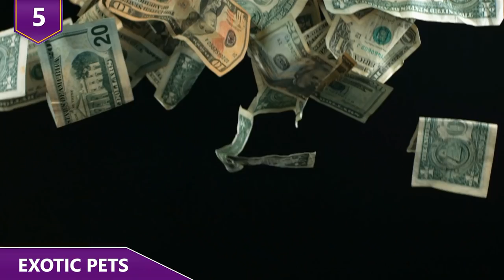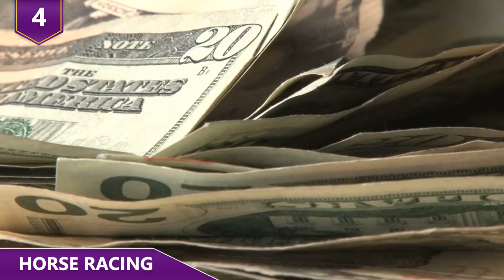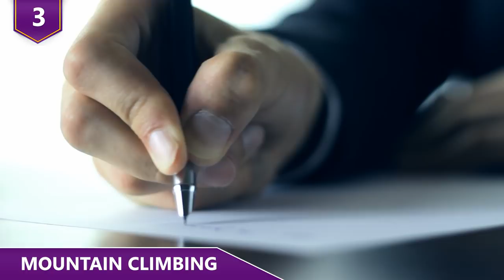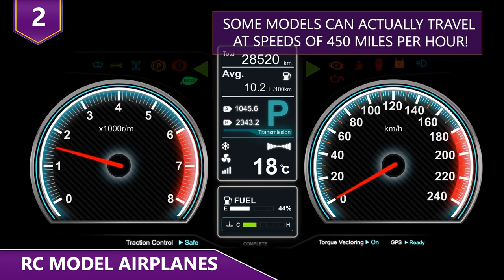Hobbies Only Rich People Have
What are some of the strangest hobbies you’d get into if you were absolutely rich?  Would you get into model remote controlled airplanes that are huge and can actually fly?!  Or would you get into something a bit more heart pounding, such as playing high stakes poker?  Find out some of the more interesting hobbies rich people get into in this video!

9 - High Stakes Poker
It’s generally understood that amateurs aren’t as good as the pros in any sport or profession. The same thing is true about poker.  However, how many sports or activities out there are you able to play with the best in the world? When super rich business guys conquer the business world and have billions of dollars and need more adrenaline, they switch to High Stakes poker! Businessman all over the world like to play poker, and poker rooms are all over the world.  However, only a handful of businessman are rich enough and are crazy enough to battle it out with professionals at the highest levels! The biggest cash games in the world are currently played on Jeju Island.  A couple years back it was in Manila and before that it was in Macau. Most of the people that play in these games are rich business guys from Asia. For example, Businessman Richard Yong and Paul Phua are known to be the organizers of some these big games. So how big do these games get? Pots easily get into millions of dollars whenever a couple of people go all-in! Playing high stakes poker is only for people who have a blatant disregard for money but enjoy a good time playing poker and getting to know famous poker players such as Tom Dwan or Phil Ivey.

8 - Health and Wellness Treatments
Having good health is the most important thing we have in life.  Without good health, we can’t do anything! Considering we can’t ever make more time, being as healthy as possible in order to feel as good as possible for as long as possible is more important than making money.  We can always make more money, but we can’t make more time. For the super rich with money that can last generations, they go all out to extend the quality of their lives.  Famous athletes such as Floyd Mayweather and Cristiano Ronaldo have Cryotherapy Chambers in their homes. If you’re unfamiliar, this basically involves sitting in a cold tank for a whole variety of health benefits. The most luxurious treatments are at luxury resorts where super rich people can visit in order to get the latest and best treatments for their bodies. At these resorts, people receive a range of alternative therapies. The Gerson Clinic, in Mexico, for instance, employs a vegetarian diet, organic juices, coffee and natural supplements to help the body heal itself. That’s for just a low price of $6000 a week!

7 - Racing Boats
Also known as a “go fast boat”, cigarette boats are built for the purpose of going fast. Annnnnd if you’re into them, be sure to dig deep into the pocketbook because they can get really expensive really quick. Earlier in 2018, for instance, Mercedes Benz unveiled a nearly $2 million racing boat, the 515 Project One. This cigarette boat can reach speeds of up to 140 miles per hour! The boat’s design is based on The Mercedes-AMG Project One hybrid supercar which was designed for Formula One. So in a sense, it’s like taking a F1 car to the water. It’s actually a pretty popular hobby for super rich people. The Miami Boat show each year features some of the world’s most expensive racing boats. And then of course, there’s Yacht Racing, another rich person hobby that over 99% of us will never get into!  People have raced boats in various capacities for thousands of years now. Today, people still race boats all over the world. Billionaire Larry Ellison is the founder of Team Oracle. His team, just like any of their competitors, spends over a hundred million of dollars a year to build the fastest sailboats known to man.  Racing boats has to be the most expensive hobby right?!